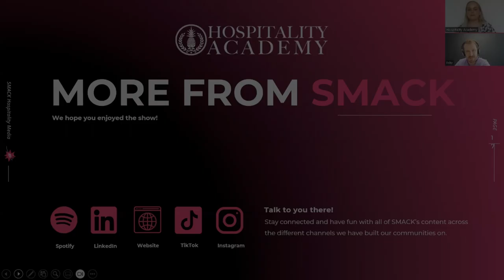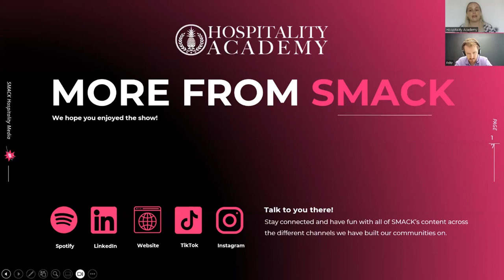SMACK Guest Lecture: Marketing Strategies for Hotel by Fritz Dickamp | Part 3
🎥 Dive into the final part of an insightful journey! 🏨 Explore advanced marketing strategies for hotels with Fritz Dickamp in Part 3 of our SMACK Guest Lecture series. 🌟 Unlock the secrets to success in the hospitality industry. Watch now!

Hospitality Academy has partnerships with internationally recognized Schools and Companies to deliver the most affordable Educational Courses and Placement Services for those looking to continue growing anywhere in the world. 🌎

Through over 20 years in the hospitality recruitment industry, our staff have in depth knowledge of the best ways of getting a job in hospitality. After your online course we will make sure to provide you with expert support with your job search, such as CV coaching, practice interviews, assistance with visa and much more!

More than a school,  Hospitality Academy is your Passport to the World of Professional Hospitality Success! 💫